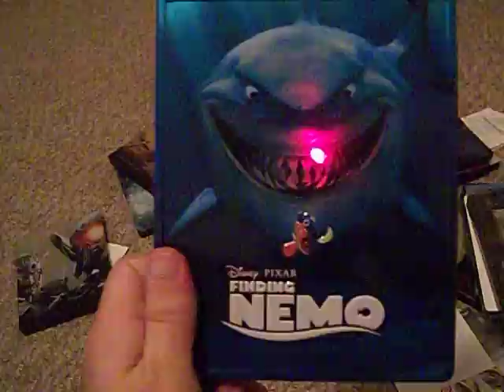Finding Nemo Steelbook